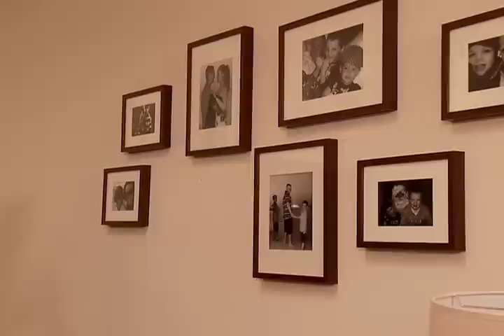Home Makeover for the Holidays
GH gives thanks to two of America's true heroes with a beautiful home makeover.